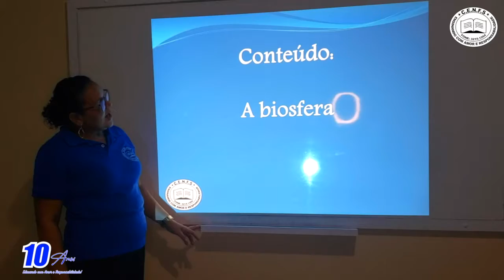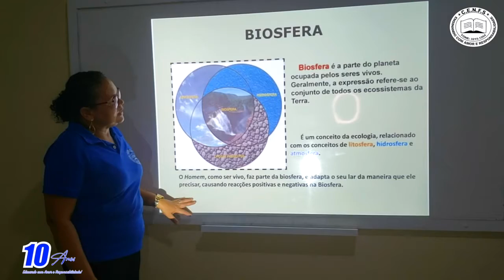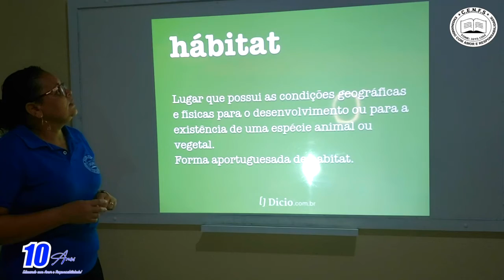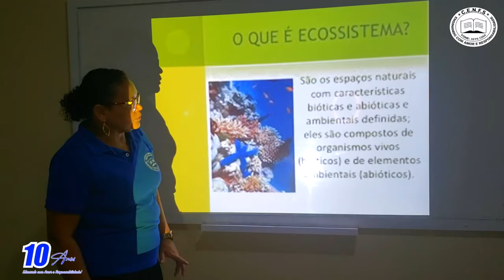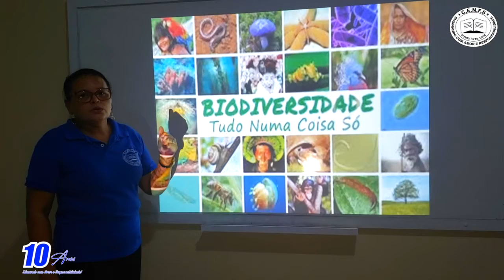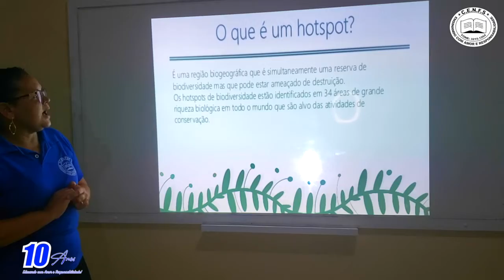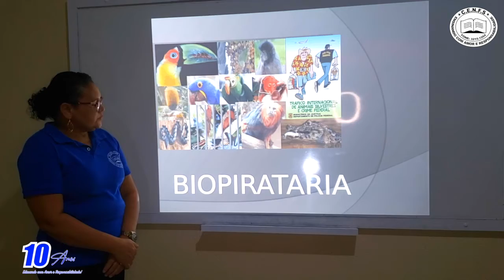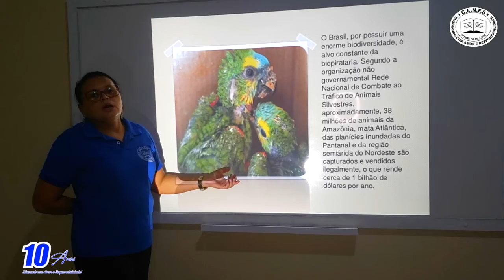VÍDEO AULA - DIA: 27/05/2020 - TURMA: 5° ANO - PROFESSORA: LUCIANA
DISCIPLINA: GEOGRAFIA
CONTEÚDO: A BIOSFERA